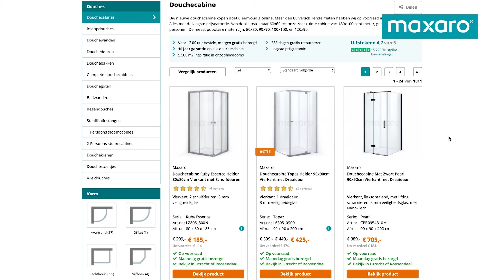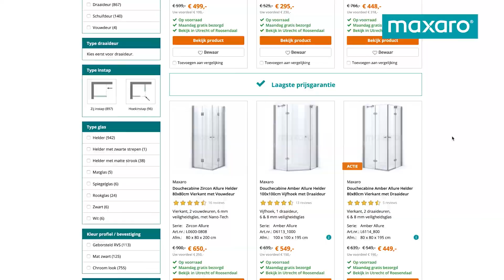Hoe kies ik een douchecabine - Douchecabine plaatsen en installeren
Wij gaan bij Maxaro tot het uiterste. U maximaal laten slagen voor uw douchecabine is onze missie. Dankzij een groot en compleet assortiment cabines met daarin alle denkbare vormen, stijlen en afmetingen dat ook nog eens voor 98% direct uit voorraad leverbaar is volbrengen wij dagelijks deze missie. Stap gerust in de vele douchecabines die in onze showrooms staan opgesteld. Een unieke ervaring! Kiezen voor Maxaro is dus kiezen voor gegarandeerd slagen voor uw droomdouche.